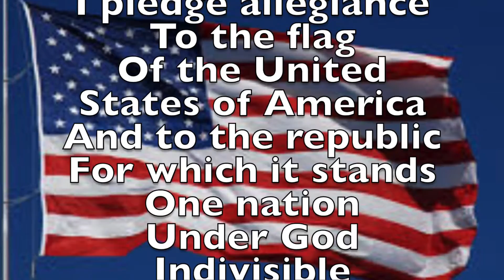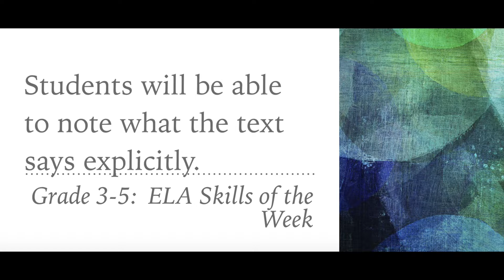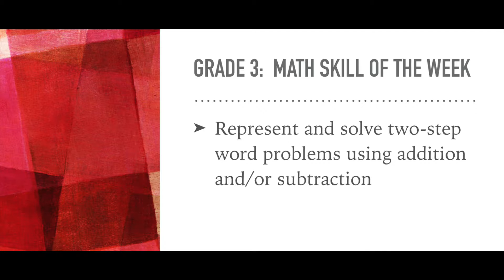Morning Announcements for Monday, October 03, 2016